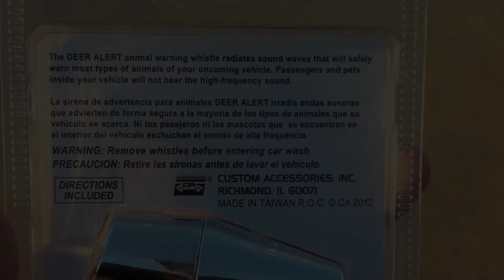Proof: Deer Whistles and Horns Don't Work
That deer didn't notice me at all.